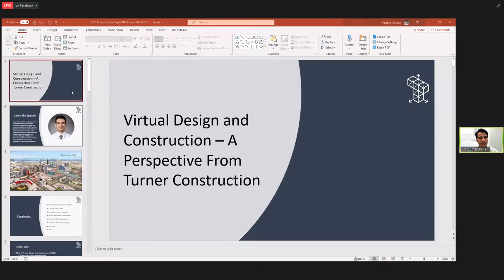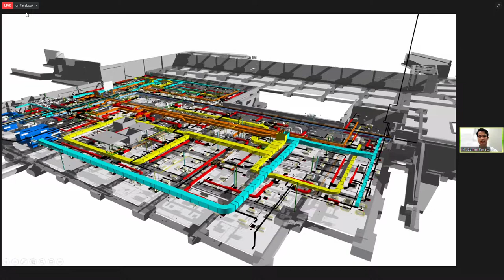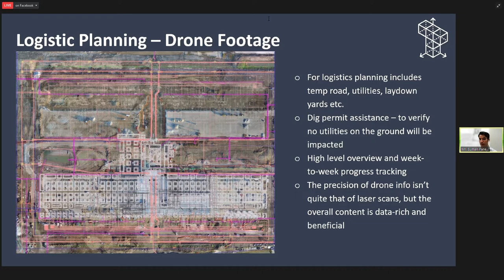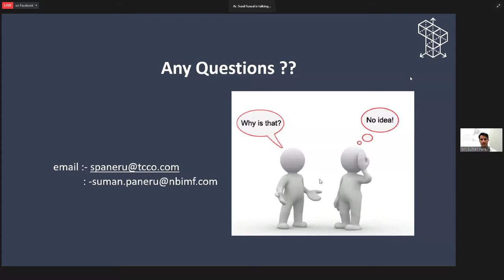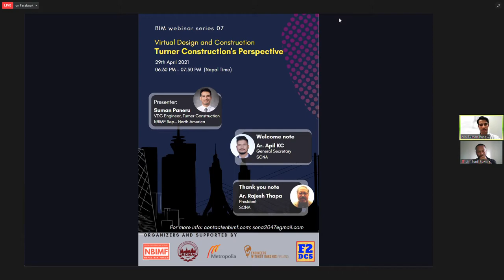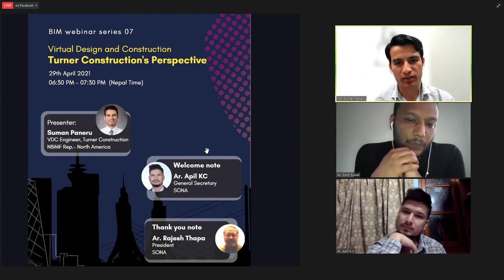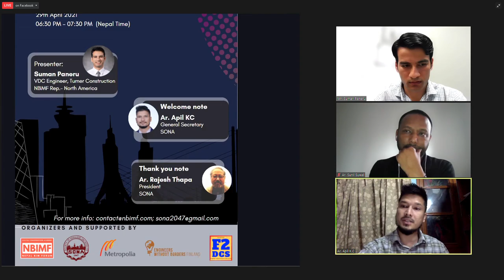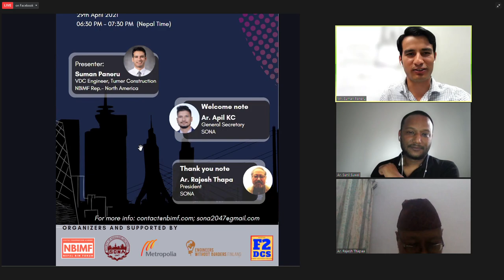BIM Webinar Series 07 - Virtual design and construction - Turner Construction’s perspective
About the speaker:
Suman has over five years of experience in the implementation of cutting-edge technology, especially on industrial and commercial buildings in the USA. He holds a Bachelor’s in Architecture from Institute of Engineering, Pulchowk Campus and a Master’s in Construction Management from Bowling Green State University. He is currently working as a VDC Engineer at Turner Construction where he is pushing for the “build digitally first” approach, specializing in Construction Coordination.